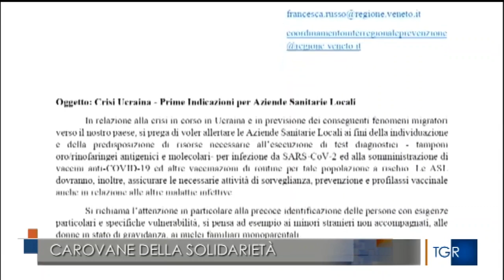Sardegna, emergenza Ucraina, attivate tutte le strutture della Protezione Civile regionale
Fonte: Tgr Sardegna